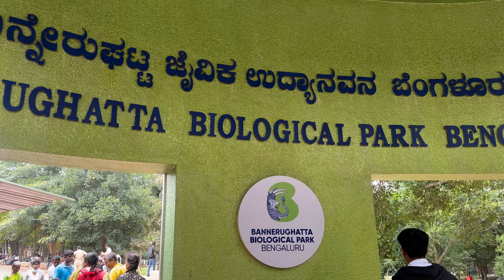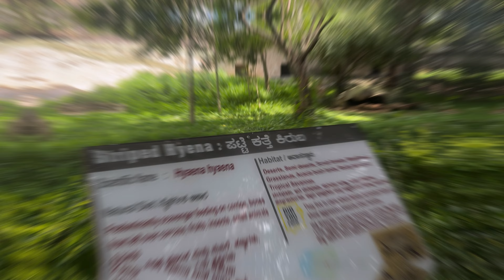Bannerghatta Biological park - part 2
Hi dears welcome back to JS tips. Today iam going to share the safari trip details of Bannerghatta Biological park and the animals in the forest.. come lets enjoy together the beauty of the forest.